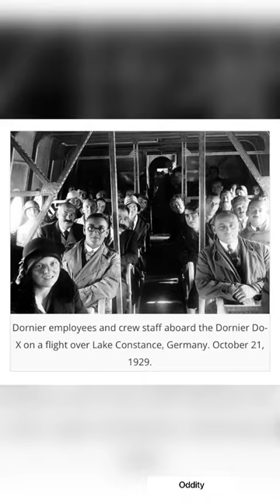World's largest Flying Boat.